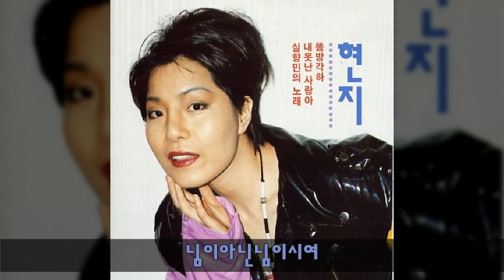현지 '94 B02 님이아닌님이시여